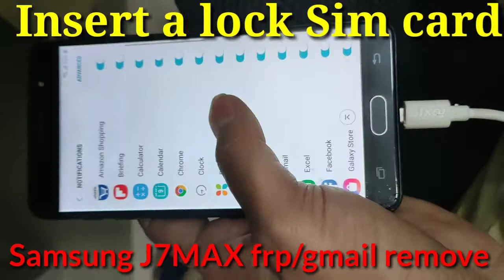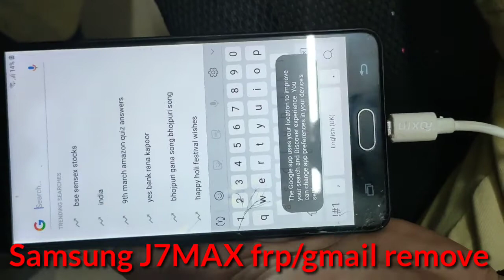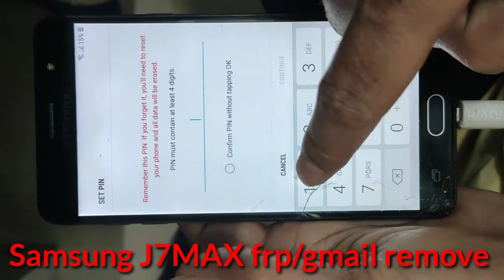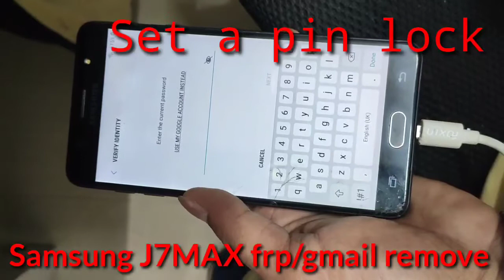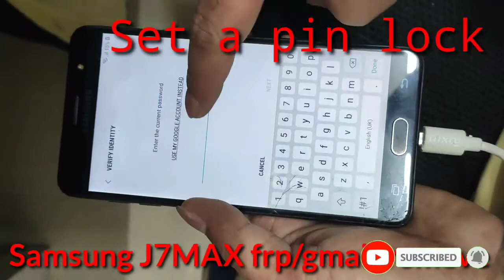samsung j7max FRP UNLOCK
ALL MOBILE PHONE & LAPTOP DESKTOP SERVICE DONE HERE